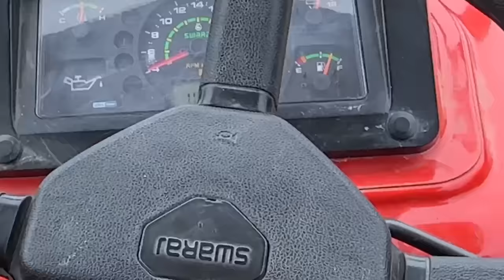Swaraj 855 New Tyres Upcoming || New Holland lift super seeder || Arjun novo 605